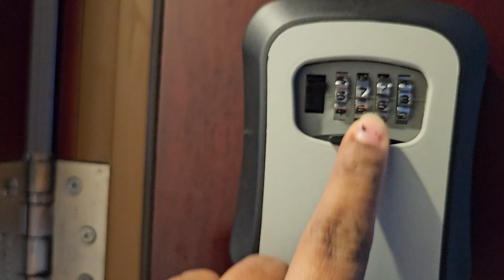Best Airbnb In Dubai | Home Tour | Marina Dubai | 3bhk Apartment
dubai shopping
dubai Tamil channel
tamil YouTube in Dubai
Tamil YouTuber in Tamil